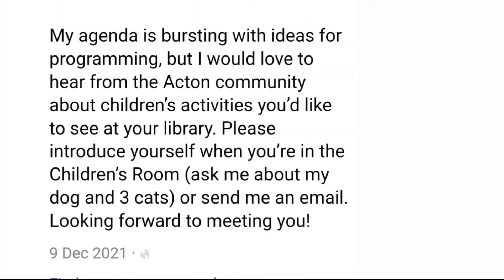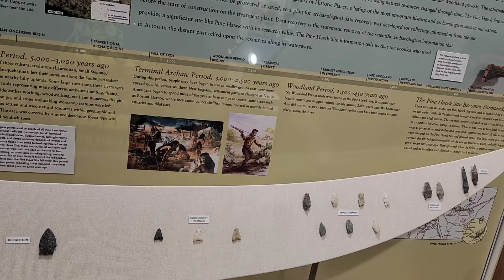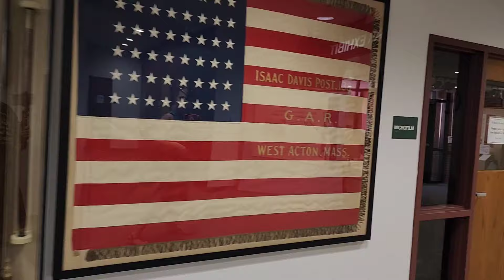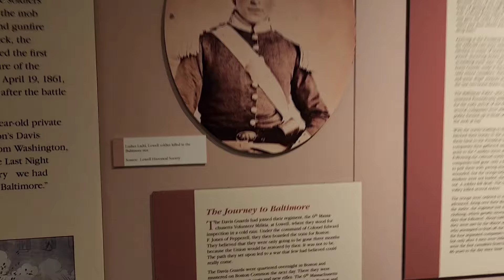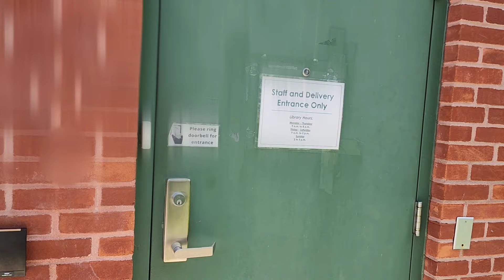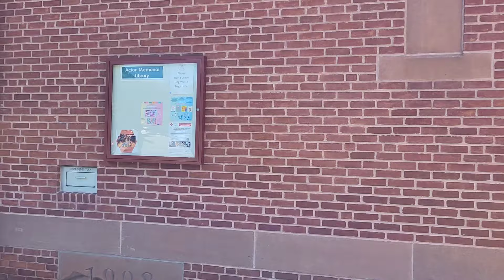OFFICIAL HIDES CREEP FROM COPS AFTER WE CATCH HIM ON CAMERA!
The individual in this video was unable to be identified by police as Robert and his staff from the Acton Public Library in Massachusetts, hid him and helped him escape before authorities could arrive! This is one of the worst things we've seen yet!

ACTON PUBLIC LIBRARY
ACTON, MASSACHUSETTS

CHECK OUT @BananerAnna